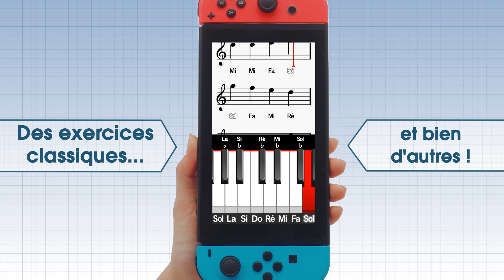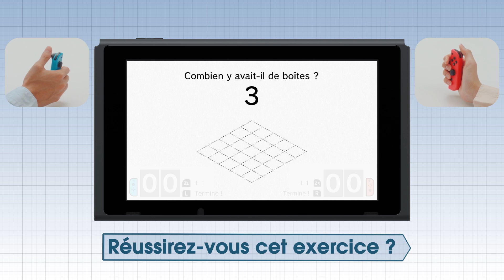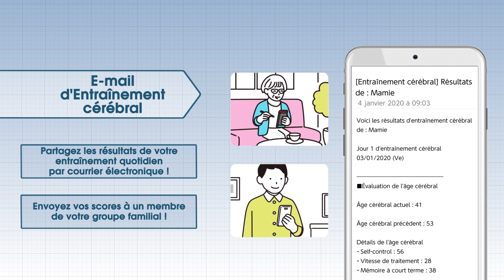Programme d’entraînement cérébral du Dr Kawashima pour Nintendo Switch - Bande-annonce de lancement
Quel âge a votre cerveau actuellement ? Découvrez-le avec les exercices classiques et inédits du Programme d'entraînement du Dr Kawashima pour Nintendo Switch, disponible maintenant !